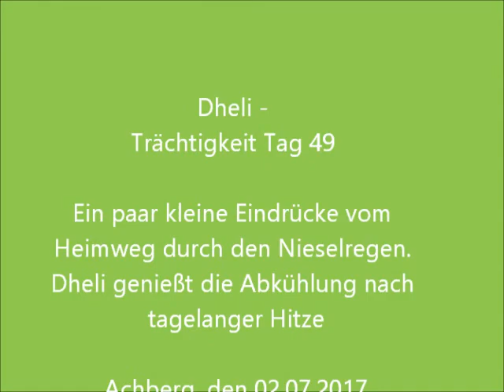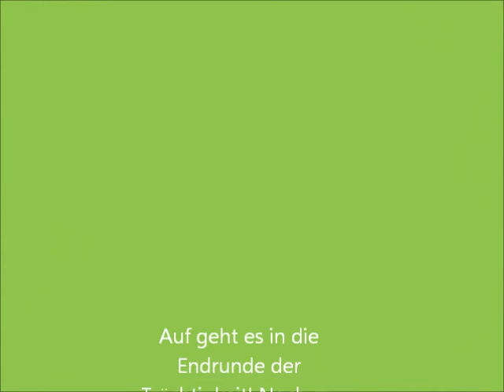01 07 2017 Dheli von Scathach - Tag 49 Trächtigkeit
Dheli am Tag 49 der Trächtigkeit auf dem Heimweg von einem gemütlichen Spaziergang im Regen. Nach den vielen heißen Sommertagen ist dies eine willkommene Abkühlung. Dheli ist belegt von Askan von Fagimo. Wenn alles gut geht erwartet sie in 10 Tagen ihre Welpchen. Tervueren von Scathach am Bodensee / Deutschland